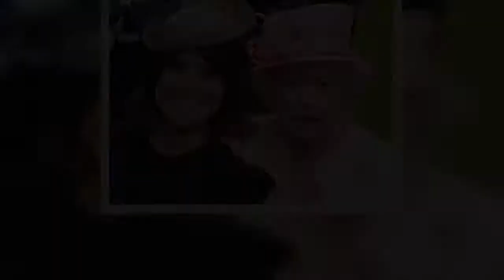✅ Kolejny skandal w rodzinie królewskiej. Księżniczka Eugenia złamie serce Elżbiecie II?